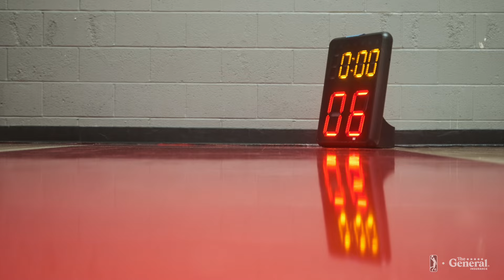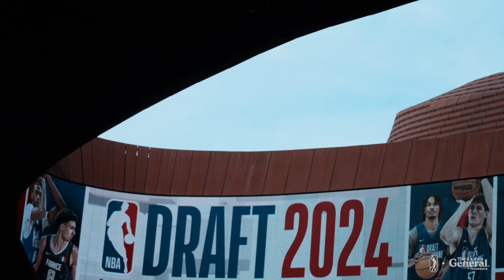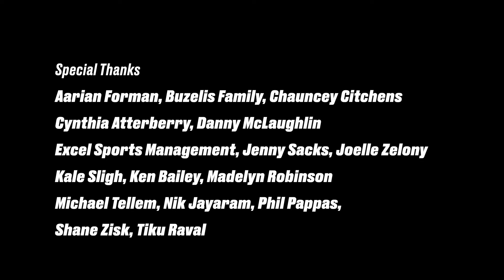The Break Presented By The General: S2 Bonus - The Beginning with Matas Buzelis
A dream fulfilled! Get a behind-the-scenes look at Matas Buzelis’ journey to the NBA Draft - from his training sessions up to the moment he's selected as the No. 11 overall pick by his hometown team, the Chicago Bulls.

The NBA G League is the NBA's official minor league. Fans can get a glimpse at the players, coaches and officials competing to ascend to the NBA's rank. With a record 50 percent of players on start-of-season NBA rosters boasting NBA G League experience when the 2023-24 season tipped off in October, the NBA G League YouTube Channel is the best place to see the future now. Today's G League is Tomorrow's NBA.

The NBA G League consists of 31 teams, 29 of which are singly affiliated with an NBA franchise: Austin Spurs (San Antonio Spurs), Birmingham Squadron (New Orleans Pelicans), Capital City Go-Go (Washington Wizards), Cleveland Charge (Cleveland Cavaliers), College Park SkyHawks (Atlanta Hawks), Delaware Blue Coats (Philadelphia 76ers), Grand Rapids Gold (Denver Nuggets), Greensboro Swarm (Charlotte Hornets), Indiana Mad Ants (Indiana Pacers), Iowa Wolves (Minnesota Timberwolves), Long Island Nets (Brooklyn Nets), Maine Celtics (Boston Celtics), Memphis Hustle (Memphis Grizzlies), Motor City Cruise (Detroit Pistons), Oklahoma City Blue (Oklahoma City Thunder), Ontario Clippers (LA Clippers), Osceola Magic (Orlando Magic), Raptors 905 (Toronto Raptors), Rio Grande Valley Vipers (Houston Rockets), Rip City Remix (Portland Trail Blazers), Salt Lake City Stars (Utah Jazz), Santa Cruz Warriors (Golden State Warriors), Sioux Falls Skyforce (Miami Heat), South Bay Lakers (Los Angeles Lakers), Stockton Kings (Sacramento Kings), Texas Legends (Dallas Mavericks), Westchester Knicks (New York Knicks), Windy City Bulls (Chicago Bulls), and Wisconsin Herd (Milwaukee Bucks). The league is rounded out by two independent teams in G League Ignite and Mexico City Capitanes.